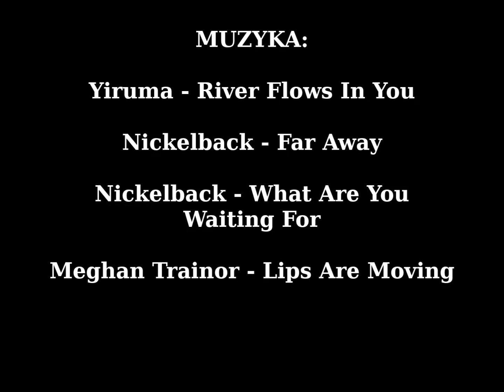OSP Moszczenica - filmik z działalności w 2014